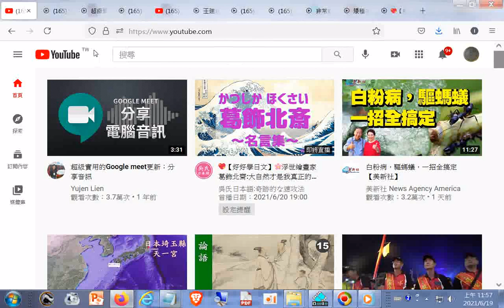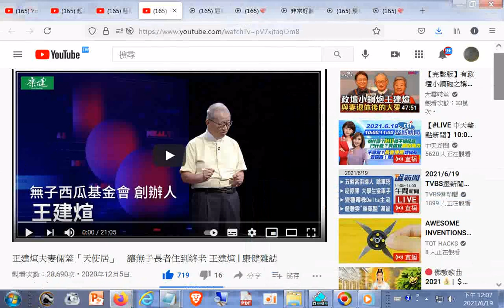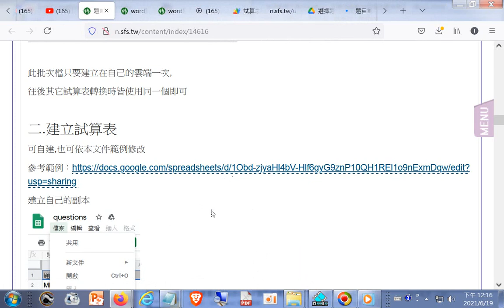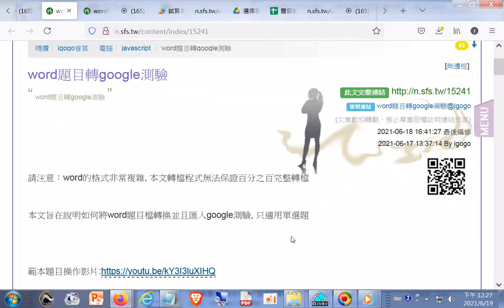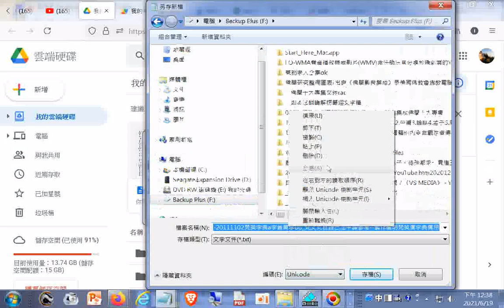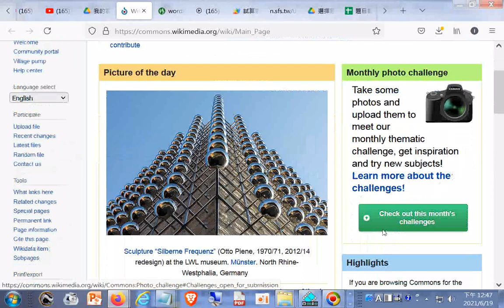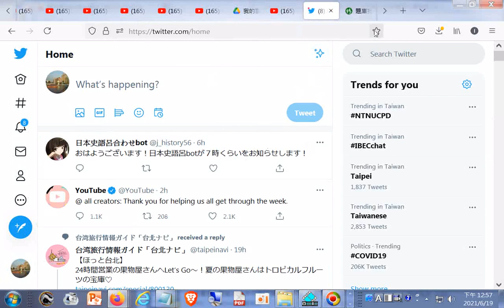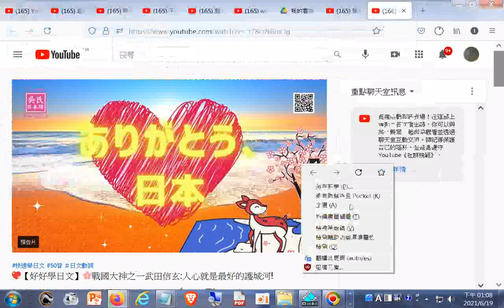20210619#Youtube影片目錄及#題庫批次匯入#Google表單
試算表轉換表單批次檔 - 專案編輯器 - Apps Script.htm20210619